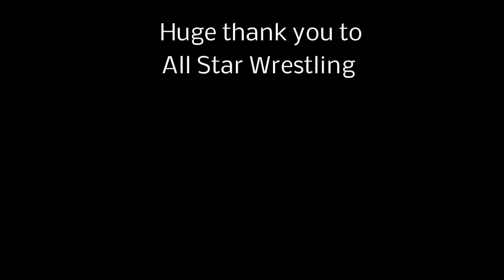Candlesticks - The Pawnbroker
Candlesticks is the final film in our second trilogy of songs from The Pawnbroker's second album 'The Sanctuary Lamp'.

The film was made by Lea Winchcombe and J25 Productions

Lea is on twitter here: @leawinchcombe

Next film next week.